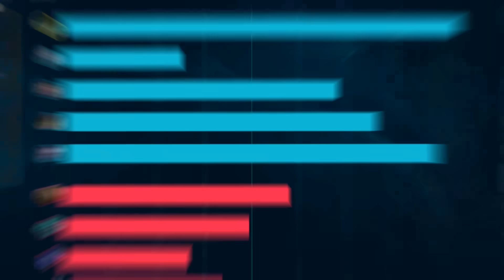WARWICK VELOCIDAD DE MOVIMIENTO ⭐ SALTOS OLIMPICOS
Y dale a la campanita para no perderte ningún vídeo 🔔